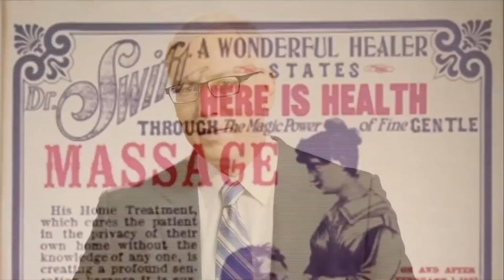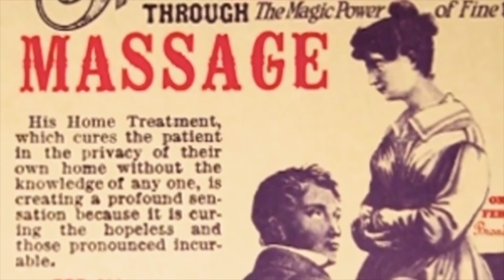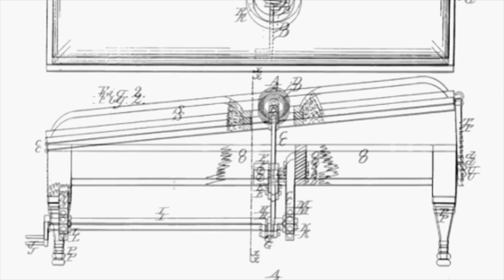Sexo: El pecado ORIGINAL. La historia SECRETA del consolador | National Geographic en Español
Descubre los orígenes del consolador. Avance del documental: "Sexo: El pecado original".